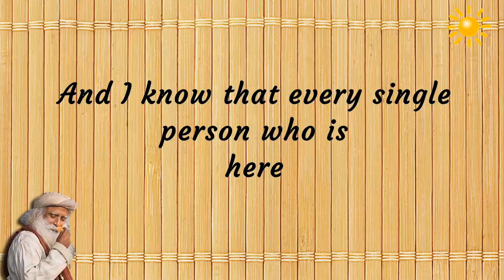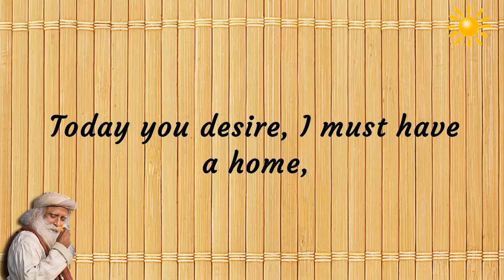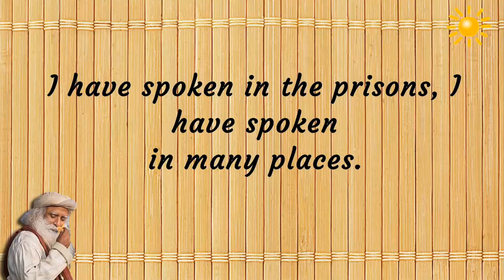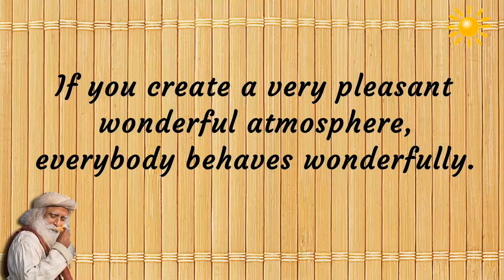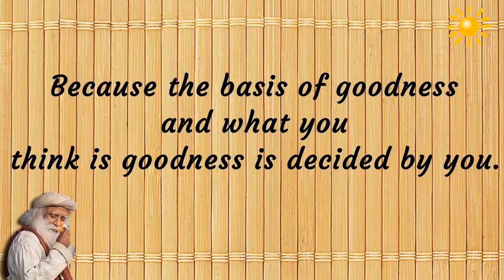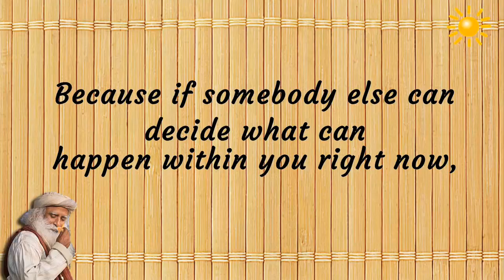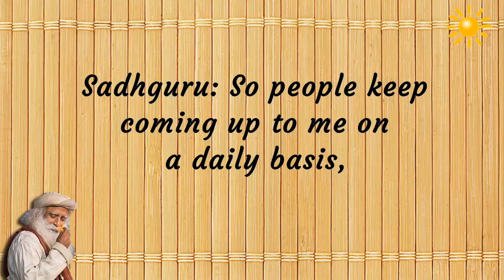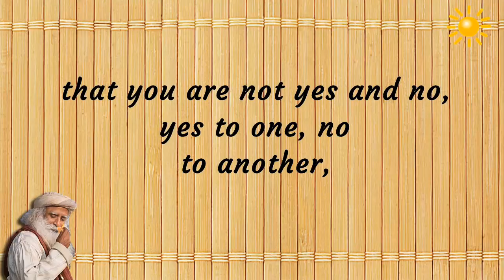Sadhguru - Become a willing life, yes and yes to life !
-everybody has desires.
Desire is an incremental way of enhancing our life.
-Desire is about me, always. Vision is an all-inclusive process.
-Desire is personal.Desire leads to incremental changes and improvements.
Vision can transform the whole situation.
-The difference between heaven and hell is just this.
You are doing something willingly, that's your heaven.
You are doing something unwillingly, that's your hell.
-There are no good people and bad people.
Everybody is oscillating between the two.
If you create a very pleasant wonderful atmosphere, everybody behaves wonderfully.
-There are joyful people and miserable people, but there are no good people and bad people.
-The moment we think we are good, we are entitled to destroy the bad
-Willing means I'm a hundred percent yes to life.yes and yes to life.
-become a willing life.
-Volunteering means you have no will of your own.
You can do whatever is needed.
-if you want to work with ideal people, you must go to heaven.